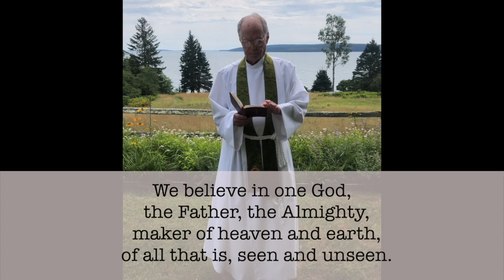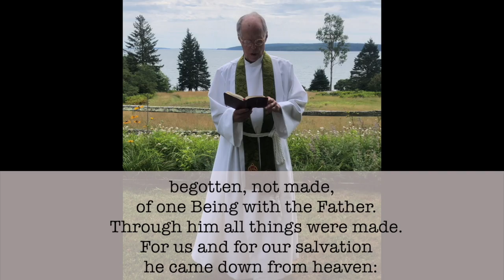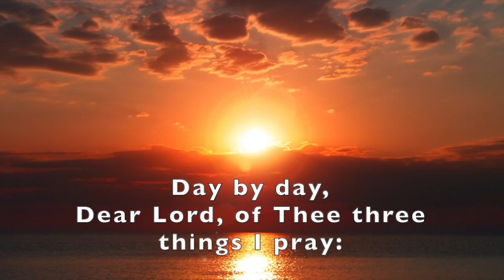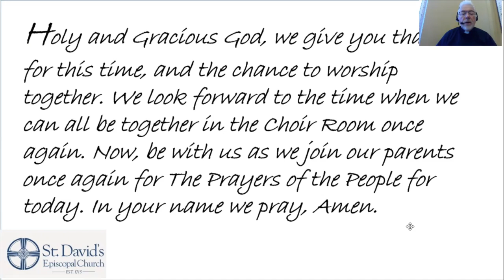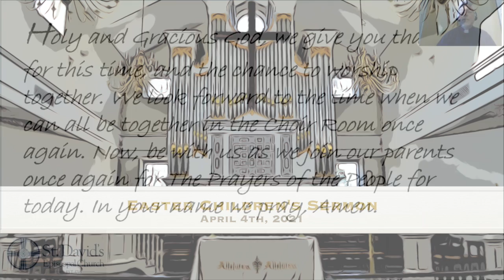Easter Children's Sermon 2021